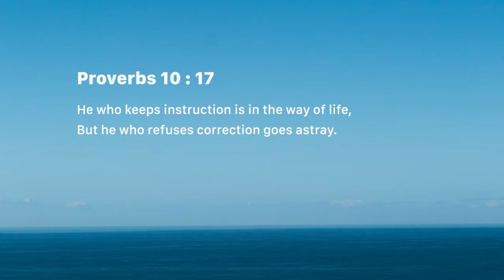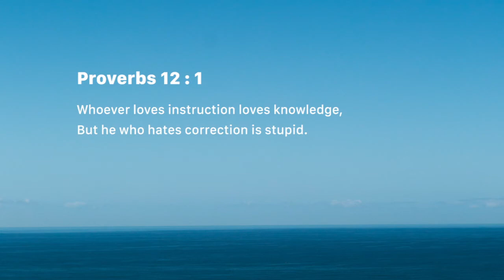Prudence receives correction (Thursday July 12)